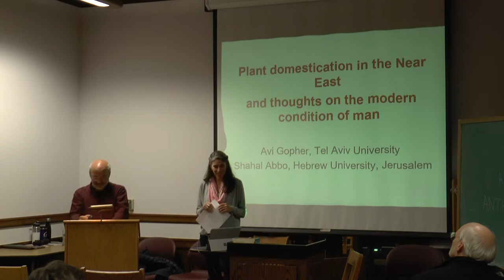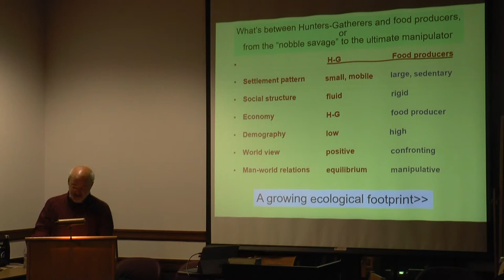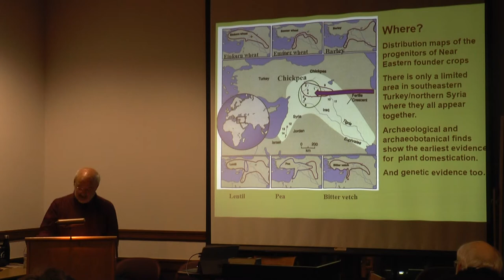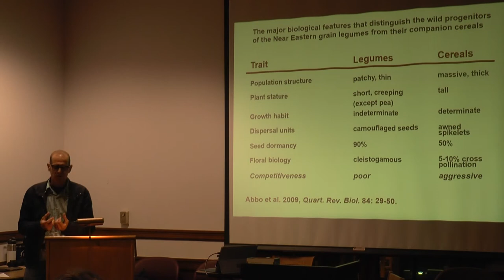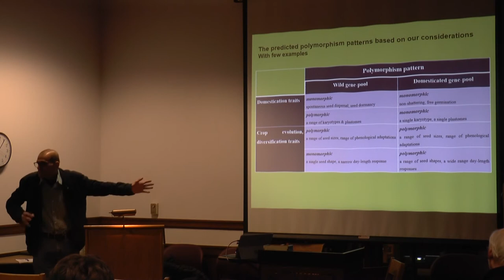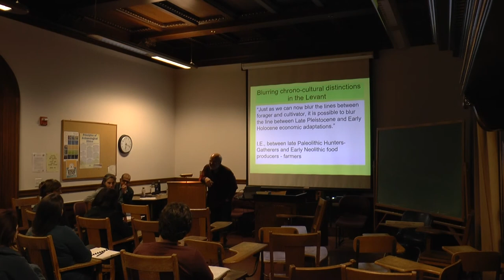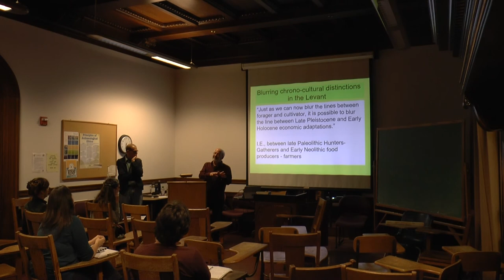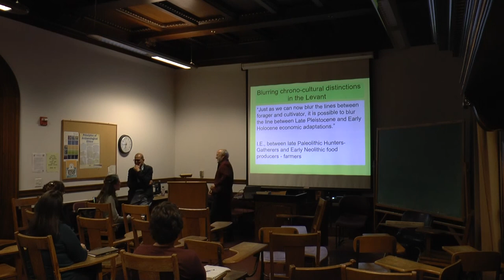2018-01-16 Gopher and Abbo, Plant Domestication in the Near East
"Plant Domestication in the Near East and Notes on the Modern Human Condition"
A. Gopher (Tel Aviv University) and Shahal Abbo (Hebrew University of Jerusalem), Jan 16 2018, ARF Brownbag.
16 Jan 2018, ARF Brownbag

The major issue pertaining to Near Eastern plant domestication by archaeologists is: which model best reconstructs plant domestication? On the one hand, the protracted-autonomous (non-centered) model, thriving in Near Eastern Neolithic studies in the past decade, emphasizes three major aspects of domestication: (a) a long, protracted process that was (b) geographically autonomous (non-centered) and characterized by (c) an unconscious dynamics. On the other hand, is the alternative core-area-one-event (centered) model that views Near Eastern Neolithic plant domestication as knowledge-based and conscious, occurring in a geographically limited core area and during a short, single cultural event.
In our view, the second model is corroborated by multiple lines of evidence from different fields of investigation, including archaeology, archaeobotany, agronomy and genetics (Abbo and Gopher 2017), although it currently represents a minority view.